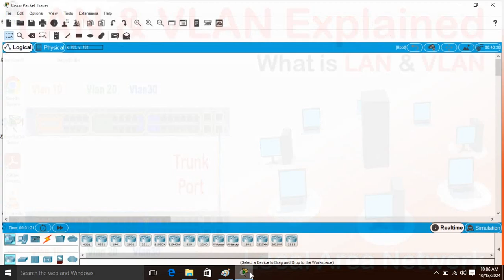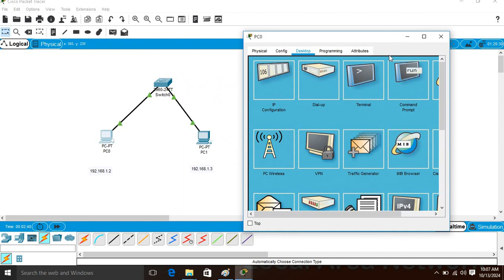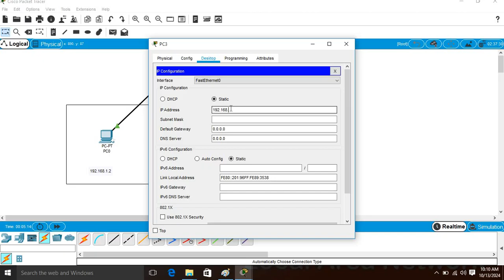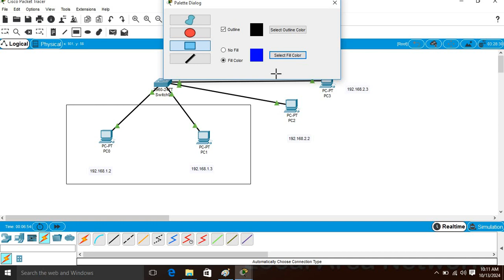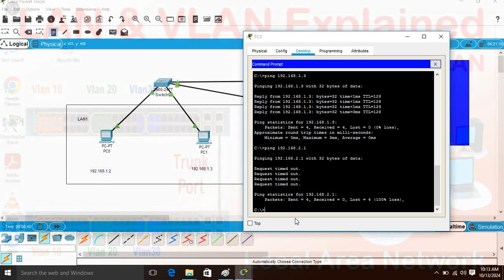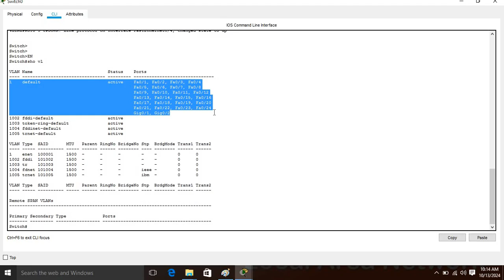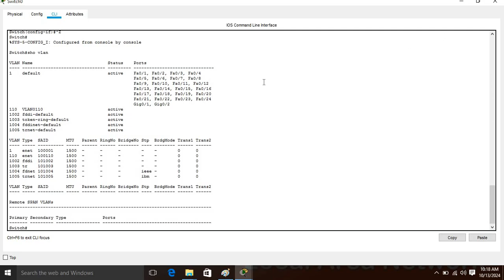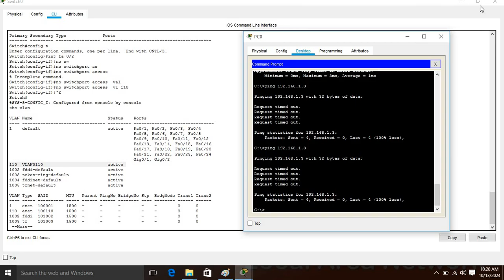What is LAN || @BCT025 What is VLAN || Difference between LAN & VLAN Explained with LAB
All types of CCTV Camera
Biometric Attendance Machine
Electronics,Video and Audio door lock
Office Networking
Event Networking
Router and Switch Configuration.
Bali CCTV Technology
West Vinod Nagar -Delhi -110092